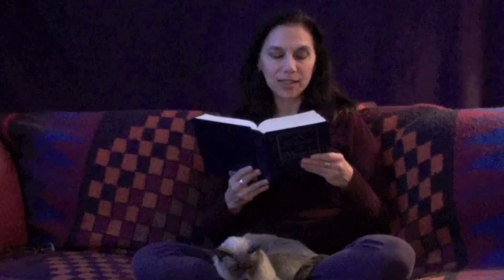Workbook Lesson 60 from A Course in Miracles with Amy Torres